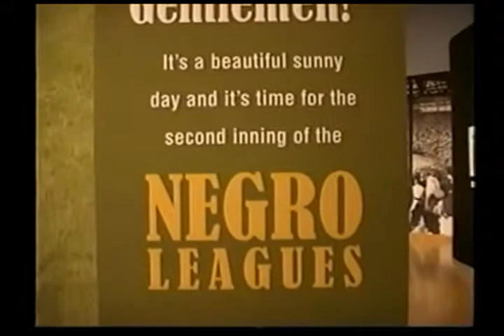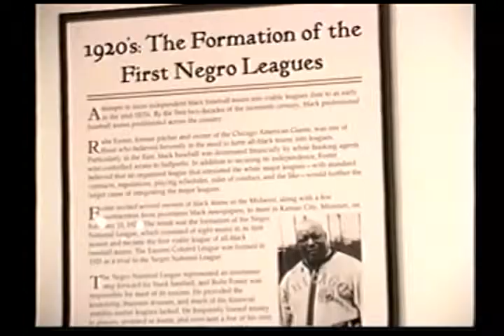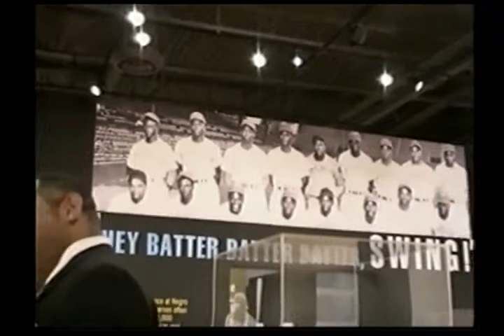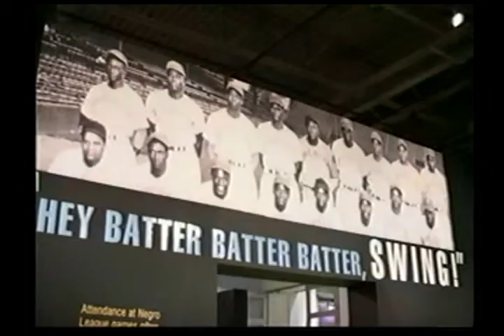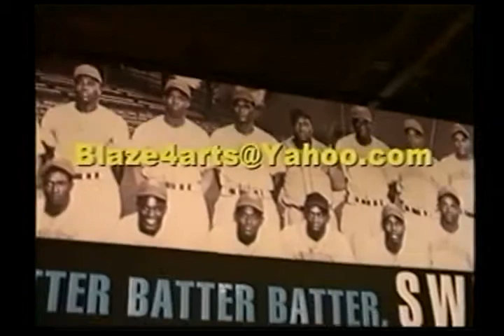Negro Baseball Leauges History @ CAAM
This is a short clip from a show filmed at California African American Museum. Our guest host is Black Baseball Expert, Leroy Copper & several ex-ball players from the 1940's. The Original National Association of Base Ball Players formed in 1867 banned Black Athletes. In the early 1880's independent Black teams began forming in the East and MidWest. In 1920 Andrew "Rube" Foster owner of the Chicago American Giants, organized the Negro National League with eight teams. In 1945, Jackie Robinson broke baseball's color barrier by signing with the Brooklyn Dodgers.
Blaze-Out